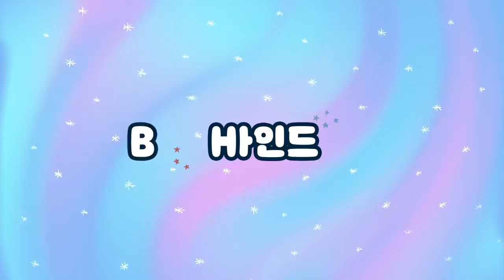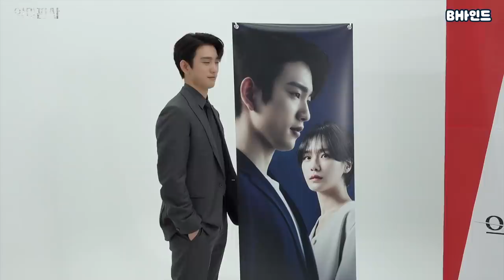(SUB)[BHIND]녕긔랑 제발회 가온👊(※본 영상은 인터뷰를 포함하고 있습니다)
[BHIND]녕긔랑 제발회 가온👊(※본 영상은 인터뷰를 포함하고 있습니다)

녕긔 비하인드에 진심인 해피비들이 뭉쳤다(feat. 스윗보이☕)
그렇게 탄생한 악마판사 제발회 브이로그, 근데 이제 인터뷰를 곁들인...

[BHIND] Going to Production Presentation with Jin Young👊(※This video includes interview)

Happy B, who are serious about Jin Young's Behind Camera, gathered (feat. Sweet Boy ☕)
That's how we came up with The Devil Judge Production Presentation Vlog, but with the interview too...